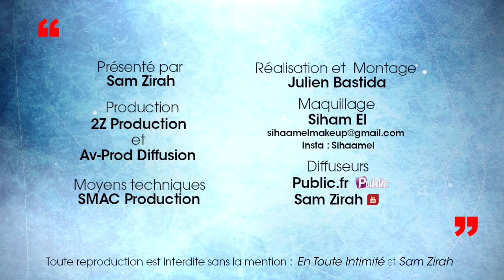Hélène & Patrick (LMA): Leur mariage! Entre fiction et réalité, ils se confient En Toute Intimité!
Depuis plus de 20 ans le mystère reste intact! Pourtant, le couple star de la série culte Hélène Et Les Garçons devrait enfin échanger leurs voeux! Comme on dit souvent, entre fiction et réalité, il n'y a qu'un pas...Très discrète sur sa vie amoureuse, la comédienne revient sur certaines déclarations chocs du créateur de la série à son sujet: "ça m'a froissé et si je me mets à parler de sa vie privé à lui, il y aurait tant à dire sur la vie privée de Jean-Luc Azoulay..."
Incroyable? Mais pourtant vrai! Avec son nouvel album éponyme, Hélène est plus puissante que Beyoncé dans les charts Français! Surprenant? Et bien non! Découvre pourquoi sans plus attendre!
Les débuts, le prime exceptionnel "Les mystères de l'amour" sur TMC, leurs envies de nouveauté...Hélène et Patrick Puydebat (ou Hélène et Nicolas pour les nostalgiques) se confient!

Crédits:
Intégrale: En Toute Intimité (Hélène et Patrick Puydebat - Les Mystères De L' Amour - @TMC)
Journaliste: Sam Zirah
Production: 2Z Production
Réalisation & montage: AV Prod diffusion